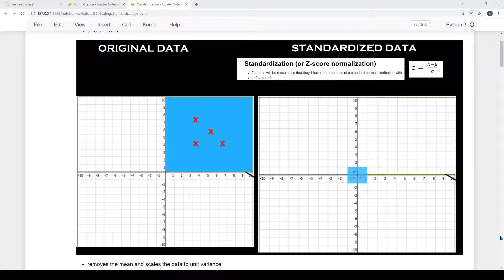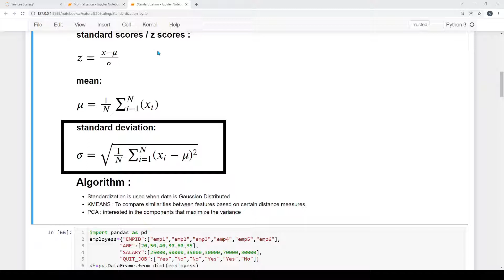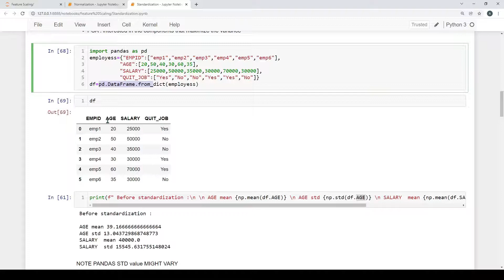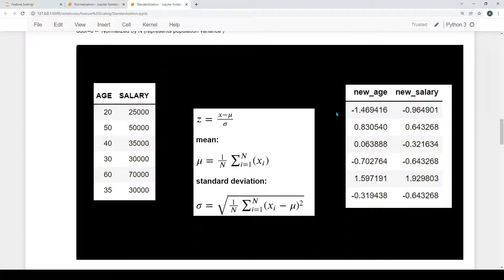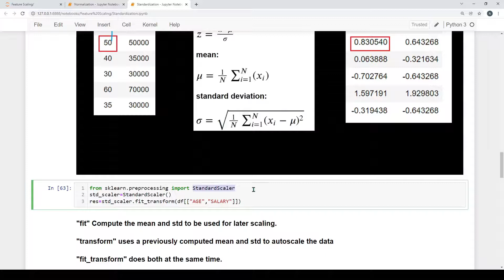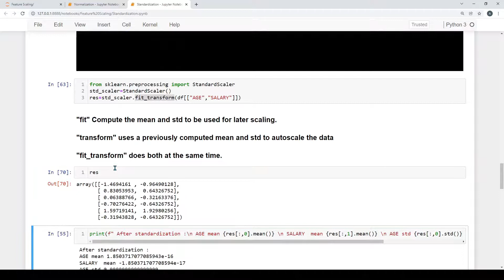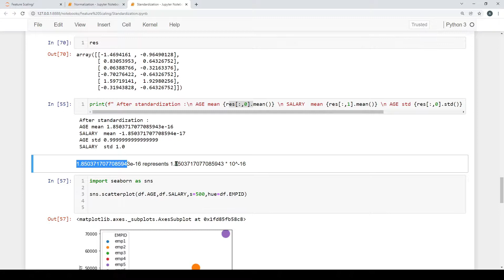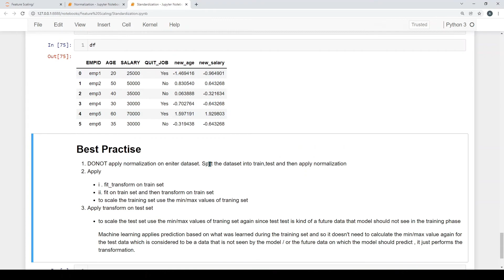feature scaling in tamil | how to do standardization | z score normalization |sklearn StandardScaler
feature scaling in tamil
When to perform a Feature Scaling?
why features scaling is required
what happens when feature scaling is not done
How to apply feature scaling
standardization | z score normalization
how to do standardization | z score normalization
How  standardization | z score normalization   works
sklearn StandardScaler
Machine learning model that require  Min-Max normalization
Machine learning model that require feature scaling
Machine learning model that dose not  require feature scaling